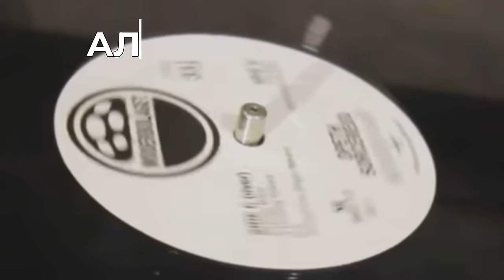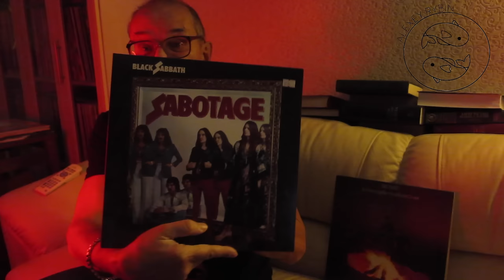Алексей Рыбин про Black Sabbath - Sabotage